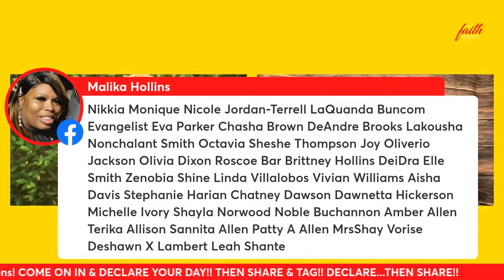SELF-CARE DOES NOT EQUAL SELFISH: Mental Maintenance is a MUST!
Today, Pastor Dana D. Berry of Detroit, MI will join us in a discussion about "Mental Maintenance After Relationship Trauma"...Don't Miss It!